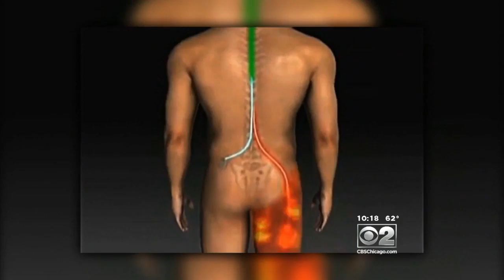Quell Device A Pill-Free Way To Manage Pain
What if you could wear a device to stimulate your own natural pain relievers?    CBS 2’s Roseanne Tellez takes a look at how it works.